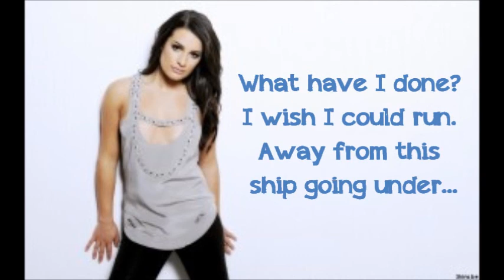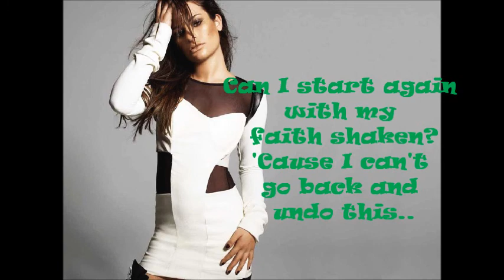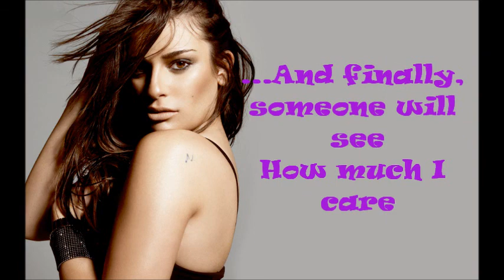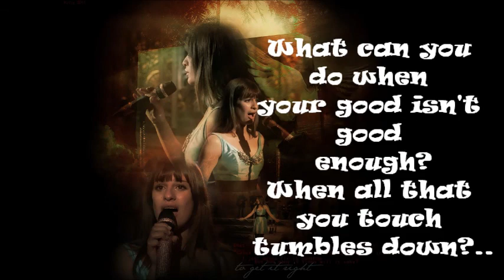Glee - Get It Right (Rachel Berry with Brittany Pierce and Tina Cohen-Chang) - Lyrics Video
Glee - Get It Right (Sung By Rachel Berry with Brittany Pierce and Tina Cohen-Chang)

What have I done? I wish I could run.
Away from this ship going under
Just trying to help, hurt everyone else
Now I feel the weight of the world is
On my shoulders

What can you do when your good isn't good enough?
When all that you touch tumbles down?
'Cause my best intentions keep making a mess of things
I just wanna fix it somehow
But how many times will it take?
Oh, how many times will it take for me?
To get it right
To get it ri-igh-ight

Can I start again with my faith shaken?
'Cause I can't go back and undo this
I just have to stay and face my mistakes
But if I get stronger and wiser
I'll get through this

So I throw up my fist
Throw a punch in the air
And accept the truth, that sometimes life isn't fair
Yeah, I'll send down a wish
Yeah, I'll send up a prayer
And finally, someone will see
How much I care

Oh my best intentions keep making a mess of things
Oh, how many times will it take?